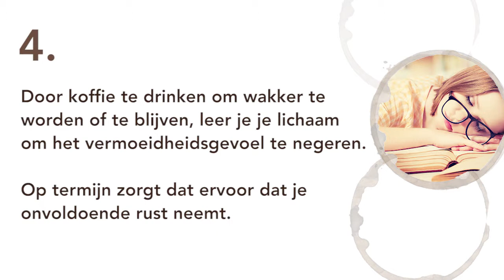Drink jij te veel koffie?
Ontdek hier de signalen dat jij te veel koffie drinkt.